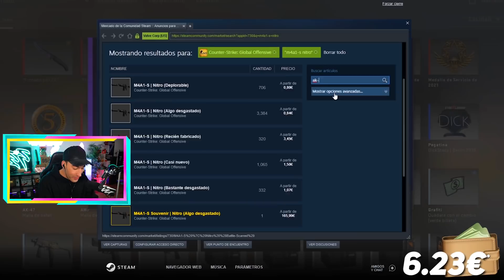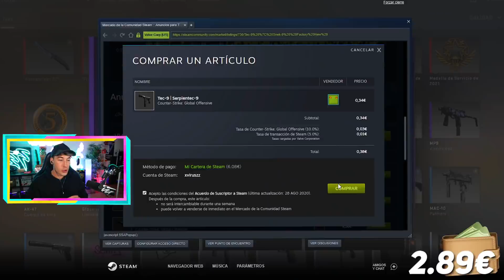INVENTARIO DE $10 EN CS:GO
*COMPRO UN INVENTARIO COMPLETO DE $10 EN CSGO*

¿Necesitas más? Vídeos EXCLUSIVOS en mi canal de vlogs